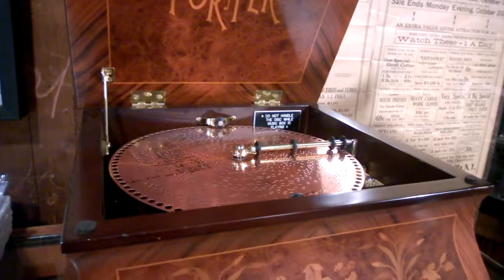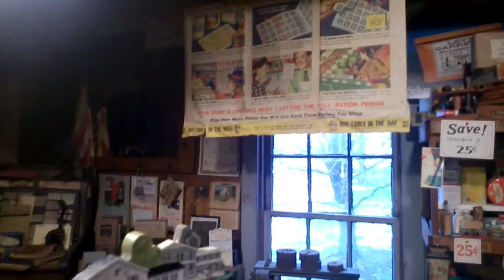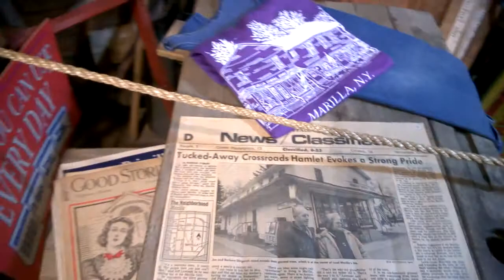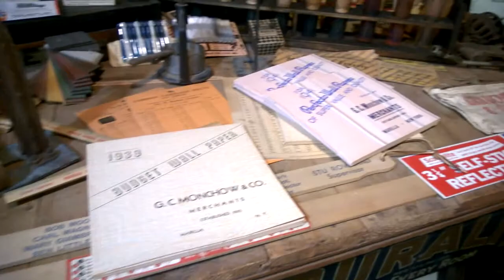Marilla Country Store Museum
The Marilla Country Store Museum, upstairs in the Marilla Country Store, Marilla, NY.  December 6, 2014